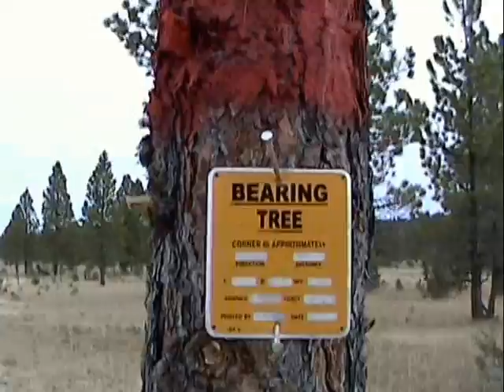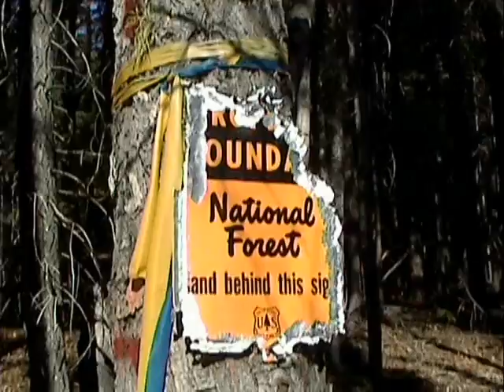Oregon Surveying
USFS cadastral surveying job in Oregon